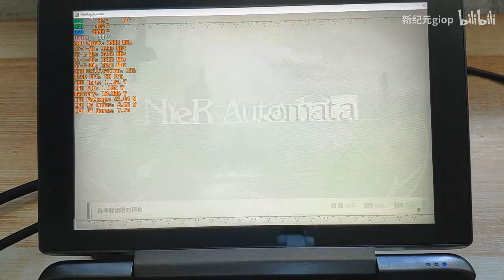HD 720P GPD WIN MAX High medium effects NieR:Automata 30FPS